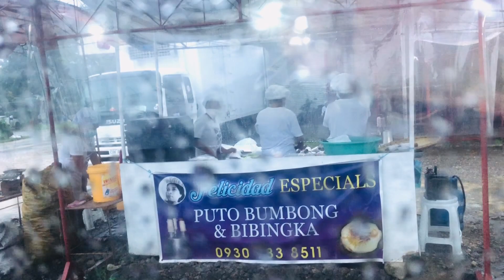Mission Hanapin ang Puto Bungbong at Bibingka | Marinella Ipil